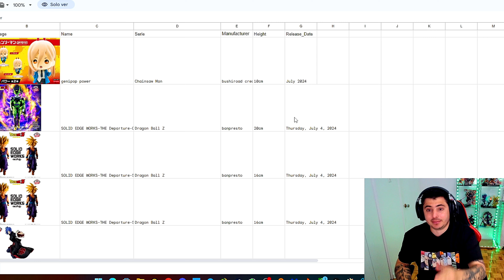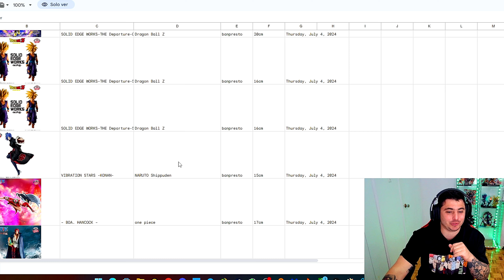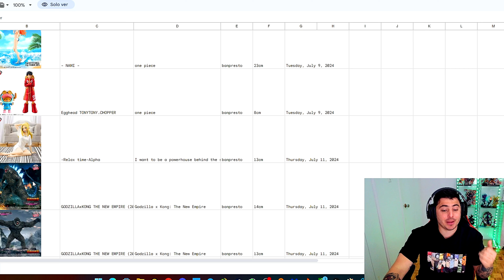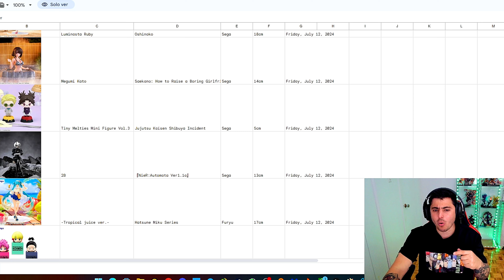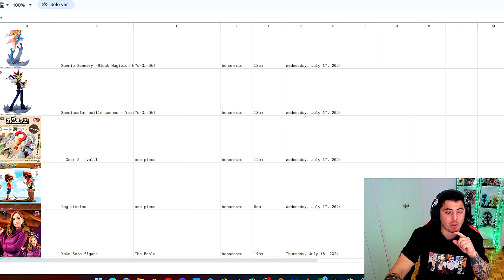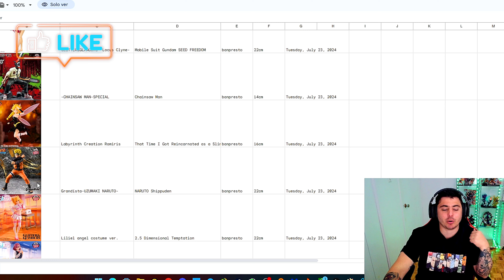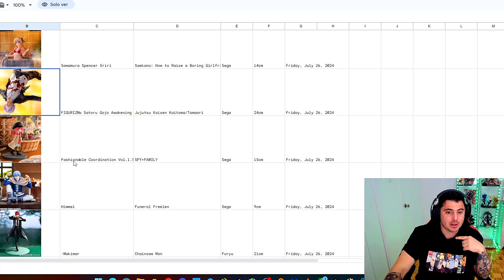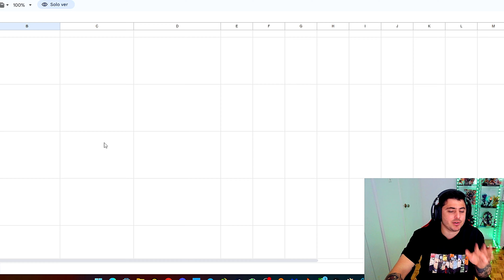Lanzamientos de FIGURAS Julio 2024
Hola gente linda coleccionistas por el mundo Hoy como cada día les traemos un nuevo unboxing de la mano de Kpropa y Okizan espero como siempre que nos apoyen en cada unboxing de Figuras animes y Gamer, nos adentramos en este mundo del coleccionismo de figuras para así también mostrar y ver cada figura que tengamos y ustedes tengan saludos a todos
Aqui les dejamos las mejores y mas seguras tiendas de Figuras para realizar sus compras y tambien les dejamos nuestras redes :